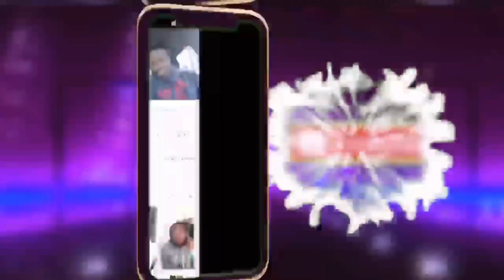MY BROTHER KENTRAVION BEAT UP MY EX GIRLFRIEND!!! 😱👊🏽